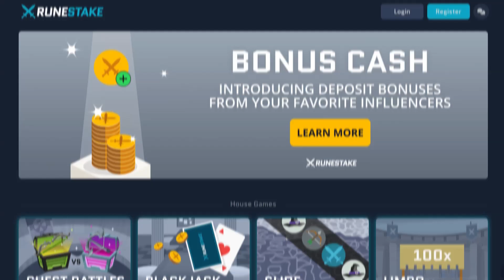The Most Powerful Axe In Runescape!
Hey guys another video trying to keep them coming at you guys! hope you enjoy!

COMMENT WITH YOUR KICK NAME FOR A CHANCE TO WIN DRAGON CLAWS!

Edited by @joakesy